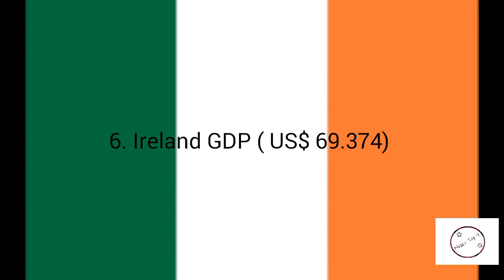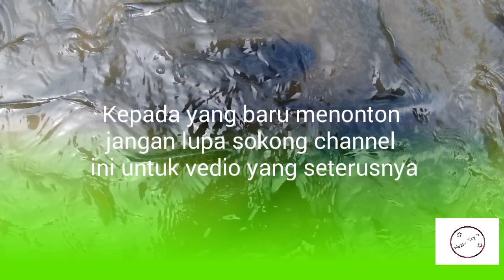Negara Terkaya Di Dunia | 2020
Senarai negara-negara di dunia yang kaya dengan GDP masing-masing. Negara terkaya di dunia